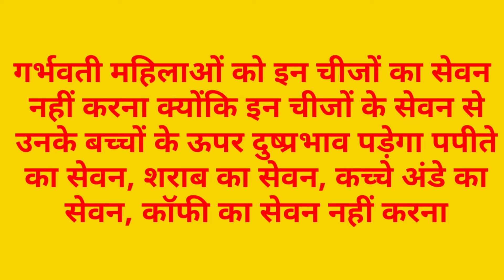प्रेगनेंसी में क्या खाने से बच्चा गिर सकता है?